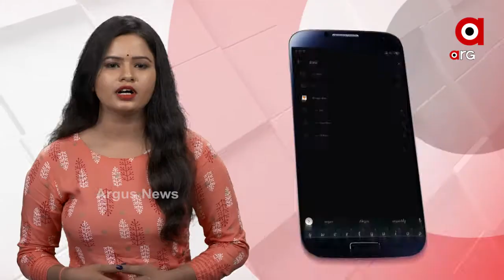ପାଖରେ ଚିଲିକା କିନ୍ତୁ ଜଳ ସ୍ୱପ୍ନ ମହଙ୍ଗା ...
ପାଖରେ ଚିଲିକା କିନ୍ତୁ ପାଣି ପାଇଁ ଲୋକେ ଡହଳବିକଳ । ଶୁଦ୍ଧ ପାନୀୟ ଜଳ ଗ୍ରାମବାସୀଙ୍କ ପାଇଁ ମହଙ୍ଗା ସ୍ୱପ୍ନ । ବାଧ୍ୟ ହୋଇ ନଳା ପାଣି ପିଉଛନ୍ତି ଲୋକେ ...